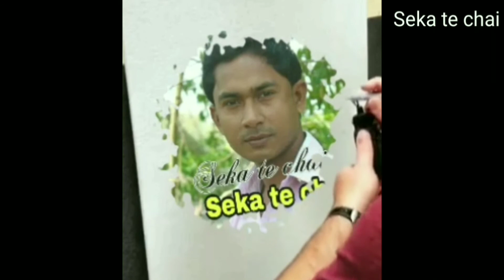Sri krishner janmo murti | vokter vogoban sri krishna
krishna leela sri krishna leela murti
Sri krishner janmo murti toiri kora poddhoti  vokter vogoban sri krishna murti making
Krishner janmo Krishna jonmo lila
Krishner Murti toiri Vogoban sri krishna
Kumar tuli protima toiri